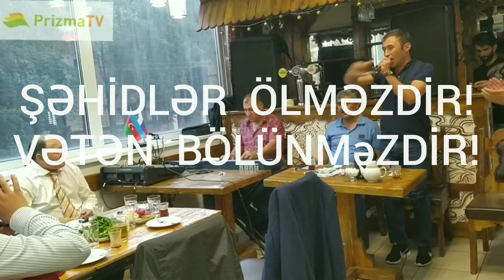ŞƏHİDLƏR ÖLMƏZDİR! VƏTƏN BÖLÜNMƏZDİR! İNŞALLAH QAYTARARIQ TORPAĞI / İntiqam, Ehtiram, Ramin Xızı